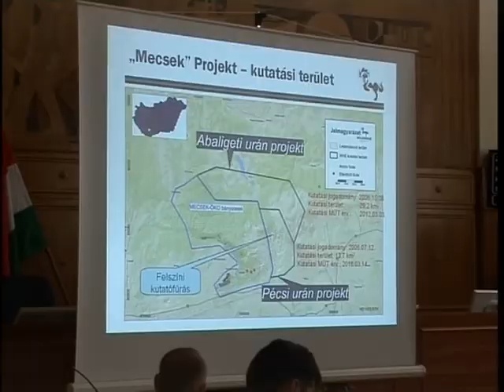Prezentáció a pécsi uránkutatásról (2012-06-29)